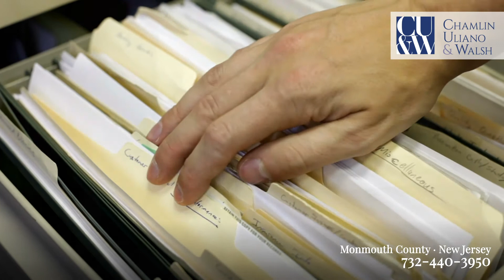FAQ#15 How Much Does it Cost for a Criminal Defense Attorney?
The choice of your criminal defense attorney can truly make or break the success of your case. Facing the legal process alone is extremely risky, but finding and hiring the right lawyer to defend you presents a complex set of decisions and considerations. Find out how to sort through the sea of options by downloading our free guide at:

For additional information as to how these Monmouth County criminal defense attorneys can assist you or someone, you love in combating the State’s case and delivering the best possible, contact the West Long Branch, New Jersey office of Chamlin, Uliano & Walsh at or toll-free at .